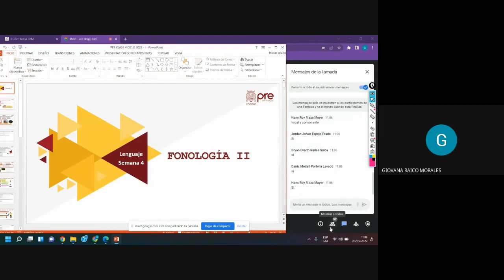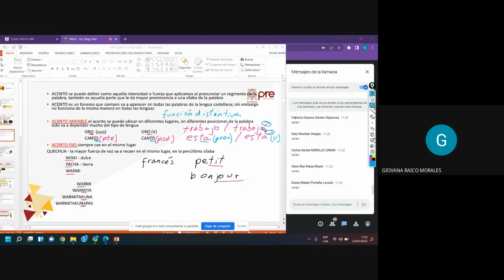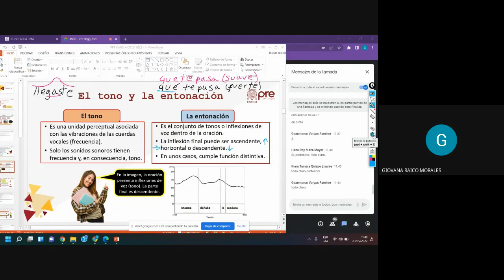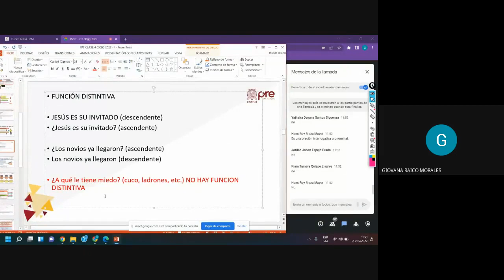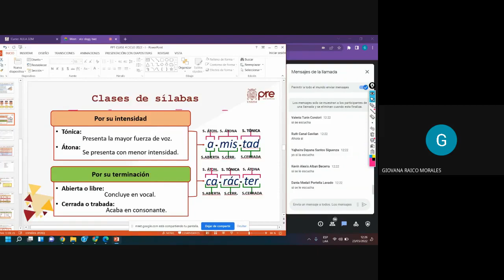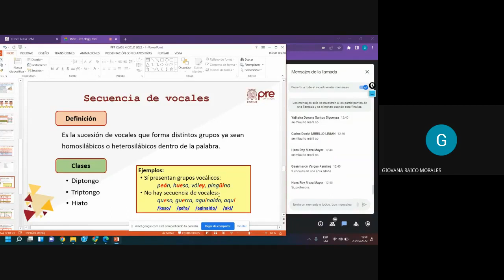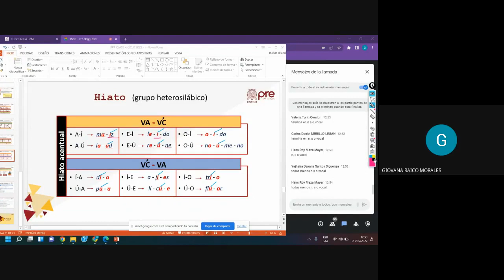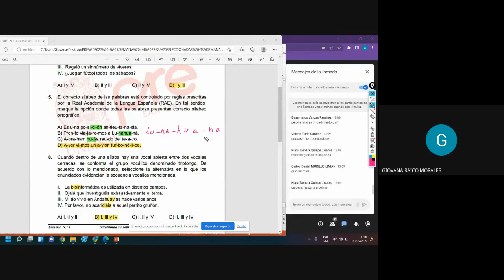Lenguaje S04 - La Fonología II - Pre San Marcos 2022 I ¨X¨ 📚🖥️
Semana 4
Ciclo: 2️⃣0️⃣2️⃣2️⃣ 1️⃣
📚Curso: Lenguaje
Profesor👨🏻‍🏫: Giovana Raico.
📌Tema: LA FONOLOGÍA (Segunda Parte). Los Fonemas Suprasegmentales: Características y Clases. El Acento: Definición y Funciones. El Tono. La Entonación: Definición y Clases. La Sílaba: Estructura y Clases. Secuencias de Vocales: Diptongos, Triptongos y Hiatos.